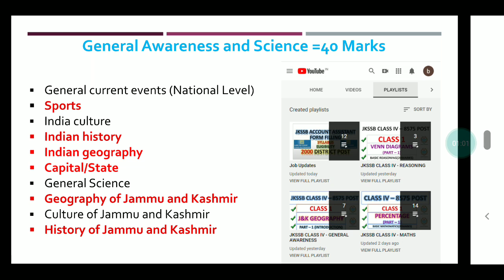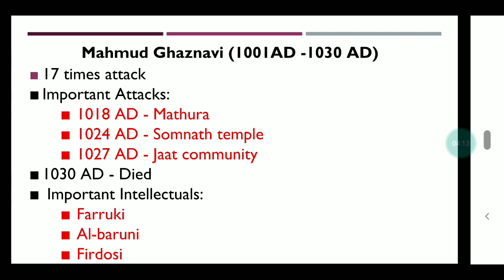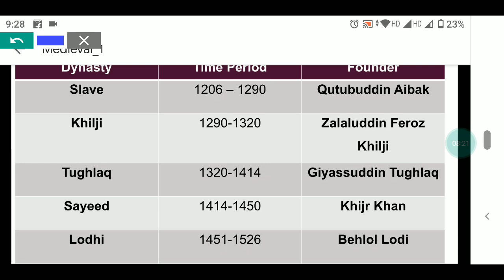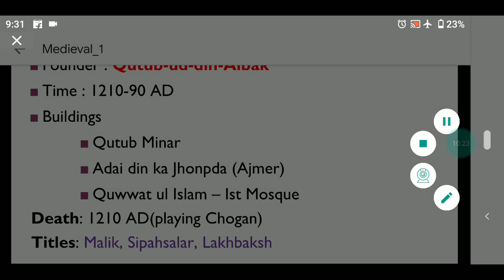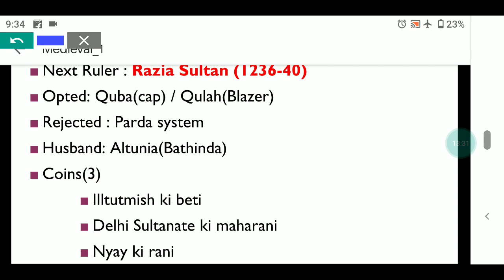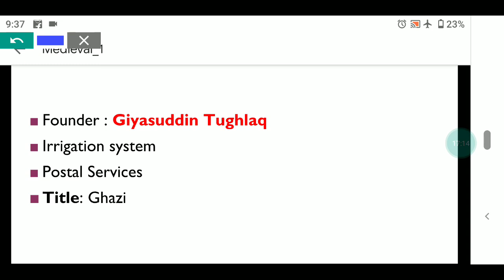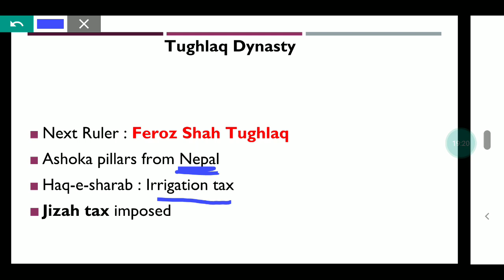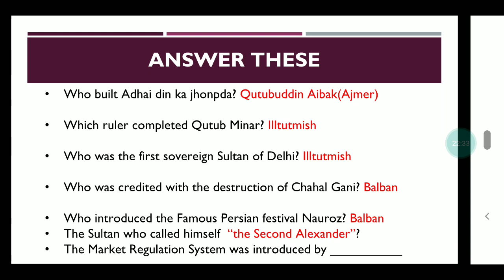INDIAN HISTORY (MEDIEVAL) | GENERAL AWARENESS | CLASS 1 | SHRADDHA MAAM | JKSSB CLASS IV RECRUITMENT